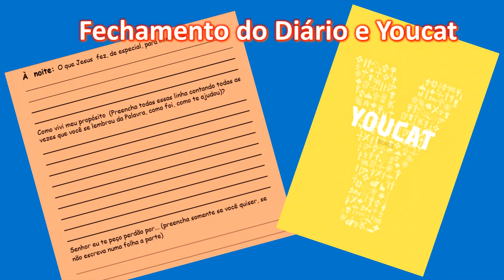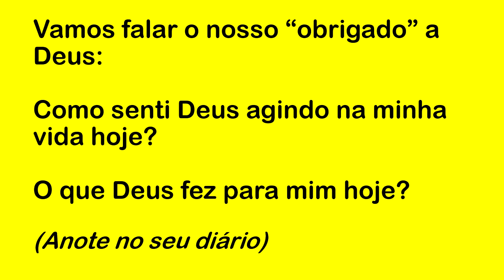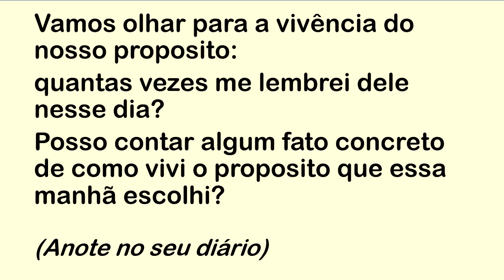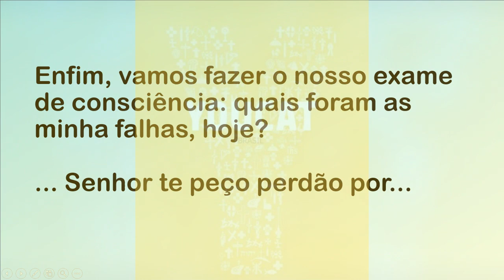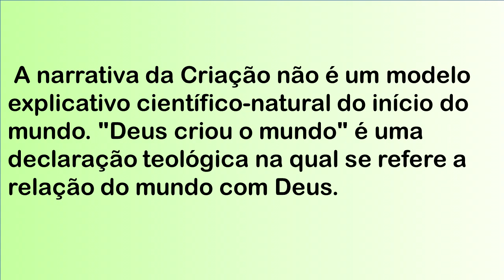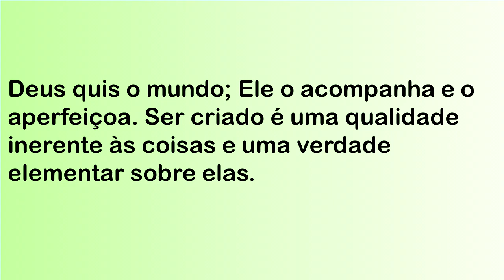DIÁRIO ESPIRITUAL MISSÃO BELÉM (NOITE) 19/06/2021 - YOUCAT 41